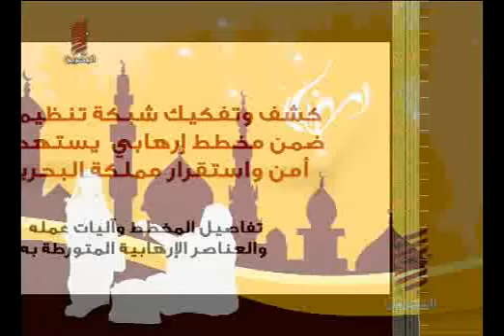المخططات الفاشلة لضباع إيران بالبحرين 1